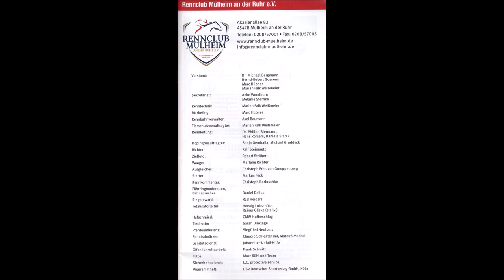Mülheim * Rennbahn Raffelberg * Rennclub Mülheim * 2. Rennen Sieger Nr. 5 Moma mit Andrasch Starke